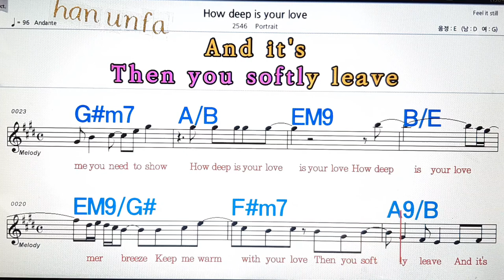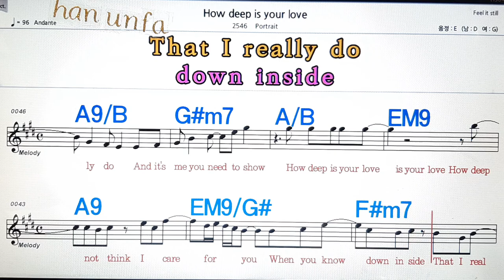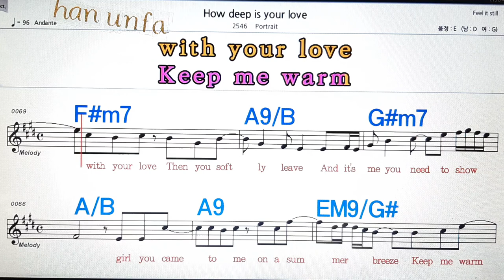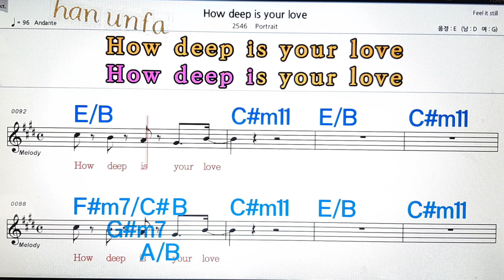How deeps is your love/Portrait💋노래방, 통기타 , 코드 큰악보, 가라오케, 반주💖Karaoke, Sheet Music, Chord, MR